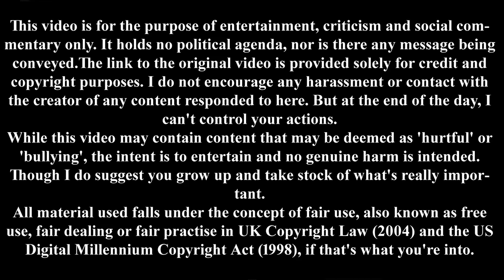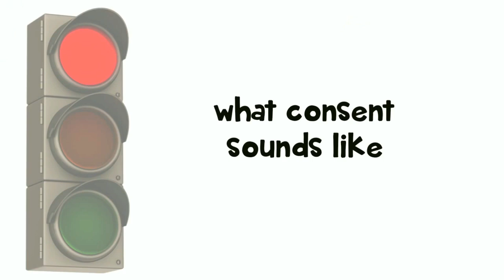Laci Green on Smooshing Booties